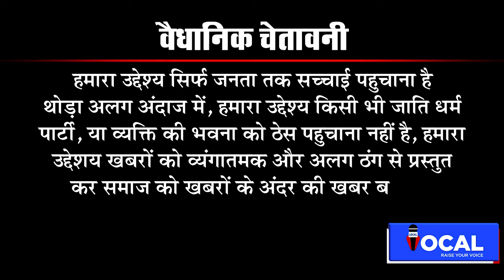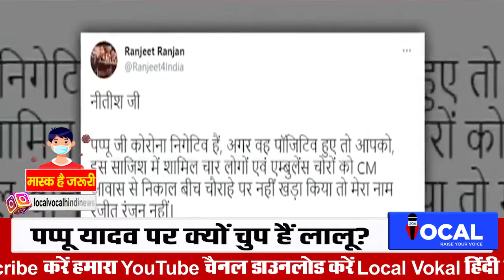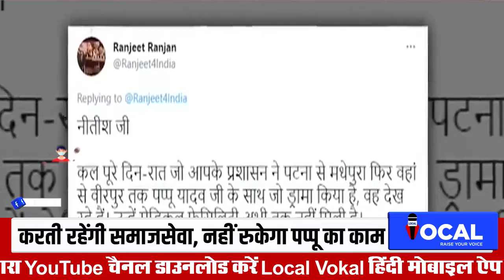Pappu Yadav को लेकर क्या बोले Lalu Yadav, पप्पू यादव की गिरफ्तारी पर बवाल, ||Dev Ka Punch|| part - 7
Latest News | Hindi News | Breaking News | latest news today